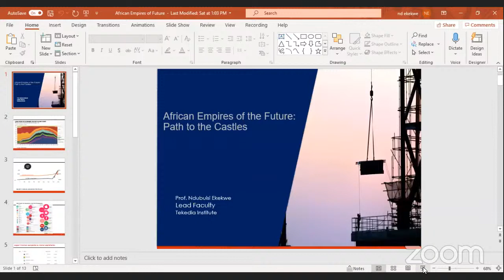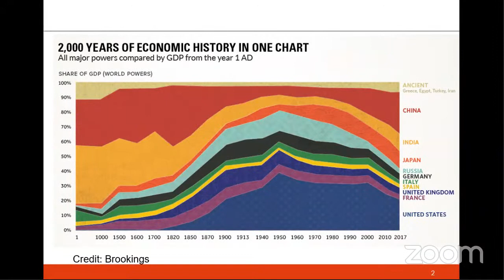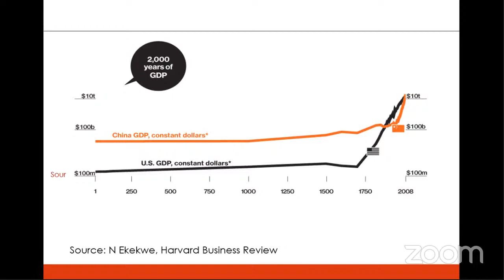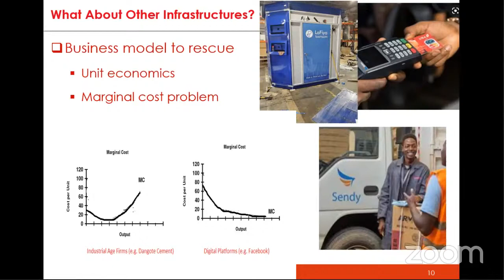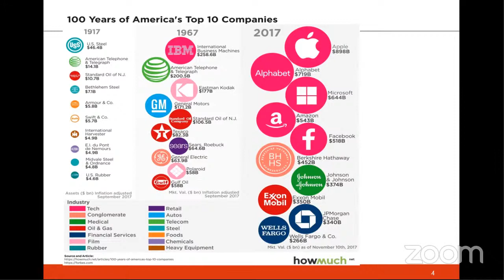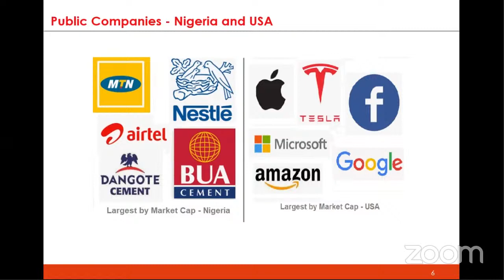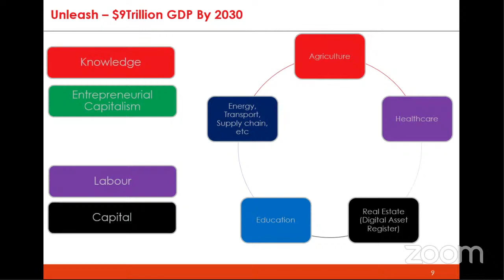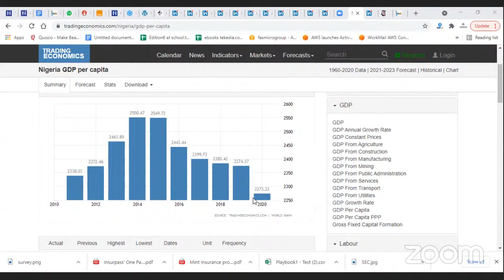African Empires of the Future - Ndubuisi Ekekwe - Tekedia Live